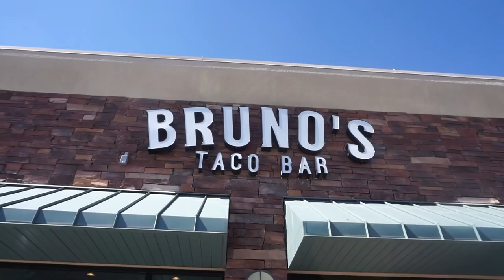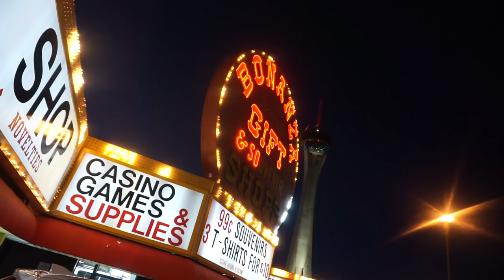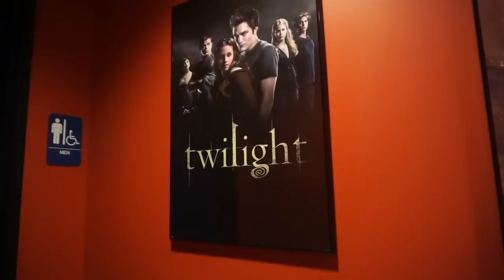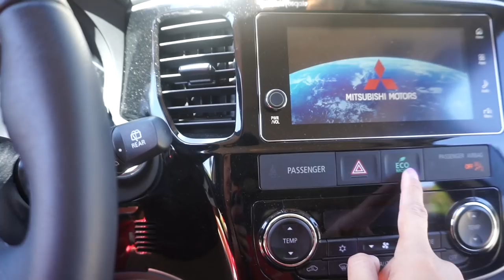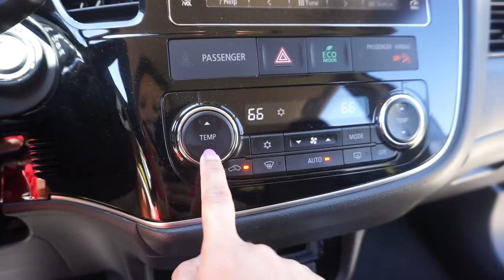BRUNO'S TACO BAR MINI MUKBANG -TIN'S VLOGGIN | VLOG 283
Weekly vlog! This week we had a 2 more days in Las Vegas Nevada, had lunch with Nicole, Mommytipsbycole and gave our final thoughts on the 2018 Mitsubishi Outlander GT care of Mitsubishi.

xoxo,
Tin ^.^

**06/18/18- 06/24/18**

 Camera used:
Sony A5100
or
Sony RX100V